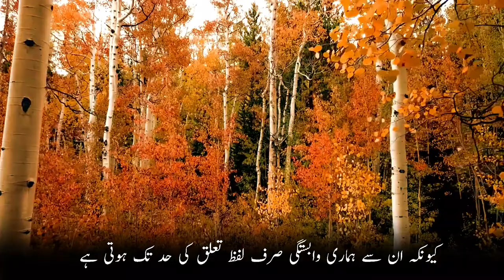How To Spray Crops With A Tractor ! Straw Safdar !